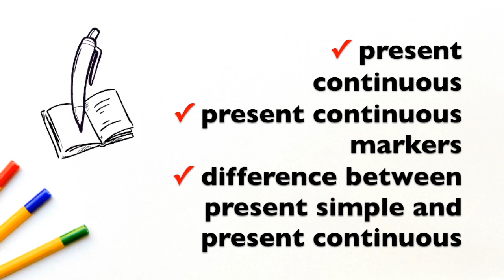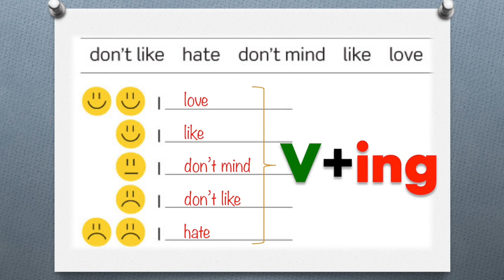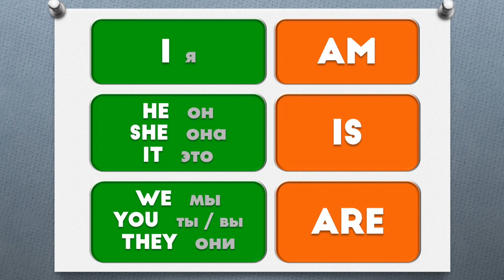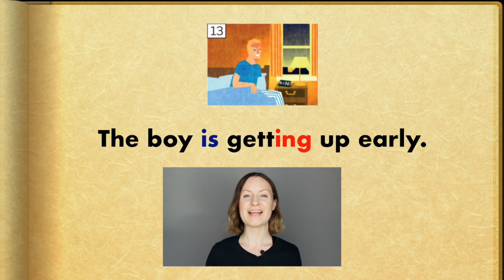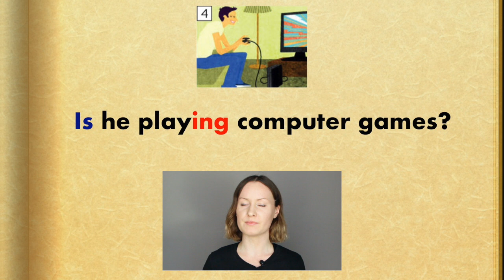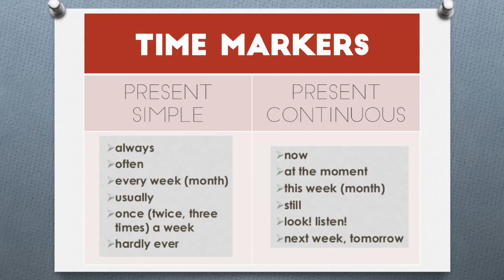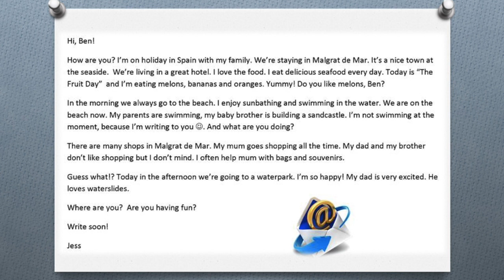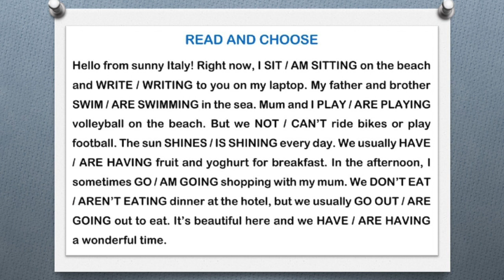PRESENT CONTINUOUS и разница между PRESENT SIMPLE и CONTINUOUS | Easy English A1 УРОК 9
Учим иностранные языки онлайн. Английский с нуля.
Выучим английский за 20 уроков! Урок №9.

В этом уроке мы выучим новое глагольное время - PRESENT CONTINUOUS, а также рассмотрим основные временные МАРКЕРЫ для этого времени. Кроме этого, в этом видео я объясню разницу между PRESENT SIMPLE и PRESENT CONTINUOUS. Её очень важно учитывать для правильного владения английским языком, ведь в русском у нас нет этой разницы.

"АНГЛИЙСКИЙ за 20 уроков" представляет собой интенсивный курс изучения английского языка с нуля. Я специально создала эту серию уроков по интенсивному курсу, который преподаю в своей языковой школе в Барселоне. Больше 8 лет преподавания и знание более чем 10 языков позволили создать эффективную методику для усвоения материала, где каждый урок длится всего около 20 минут. Эти 20 минут соответствуют 2-х часовому уроку интенсивного курса в школе.

PS: ниже отмечены темы по минутам, можно кликать на время и сразу переходить на выбранную тему:

0:17 Ответы на УПРАЖНЕНИЯ из урока 8 / Answers
2:47 Глагол LIKE и строение герундия / Verb LIKE and gerunds
5:43 Как построить PRESENT CONTINUOUS / How to make PRESENT CONTINUOUS
7:16 Примеры положительной формы /  Examples of the positive form
9:07 Примеры отрицательной формы /  Examples of the negative form
10:43 Примеры вопросительной формы /  Examples of the question form
12:28 МАРКЕРЫ present continuous / Markers of the present continuous
14:08 Разница между PRESENT SIMPLE и PRESENT CONTINUOUS / Difference between present simple and present continuous
15:51 ПРАКТИКА 1 (вопросы - ответы) / Practice 1 (questions - answers)
16:42 ПРАКТИКА 2 (чтение) / Practice 2 (reading)
19:10 ПРАКТИКА 3 (грамматика и чтение) / Practice 2 (grammar and reading)
20:36 НОВЫЕ СЛОВА / New words
20:51 УПРАЖНЕНИЯ для самопроверки / Exercises